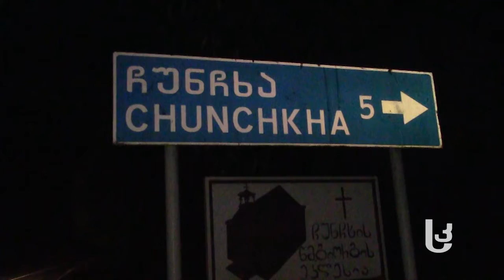ხანძრის შედეგად დამწვარი სკოლა ჩუნჩხაში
1 ნოემბერს ახალქალაქის მუნიციპალიტეტის სოფელ ჩუნჩხაში საჯარო სკოლის ის შენობა დაიწვა, სადაც დაწყებითი კლასის მოსწავლეები სწავლობდნენ.